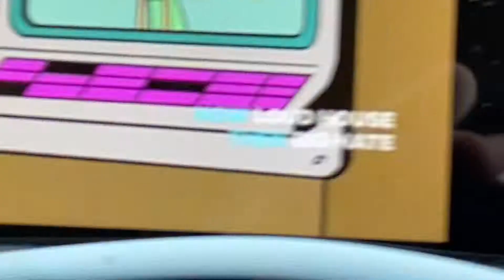Where’s the screen bug?